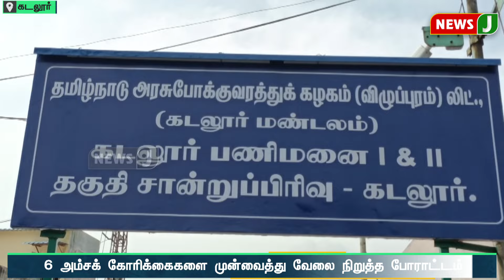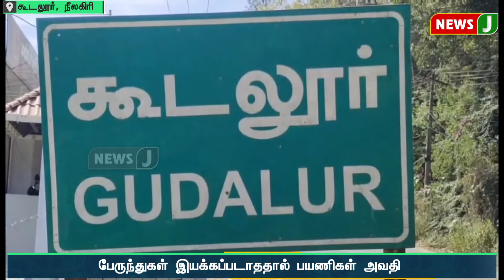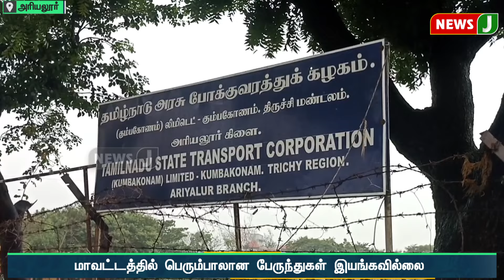சொகுசு பேருந்துகளை இயக்கி பணம் பறிக்கும் விடியா அரசு..!